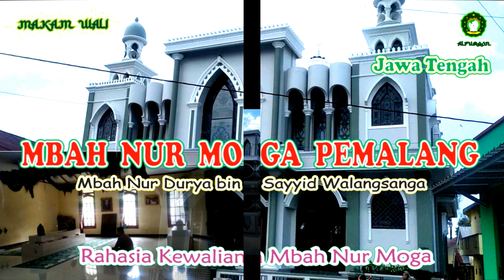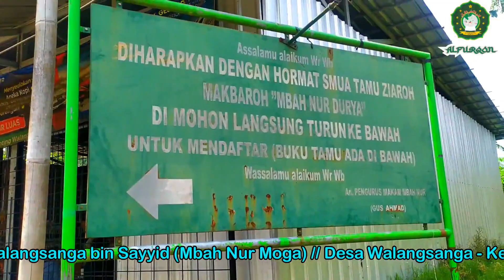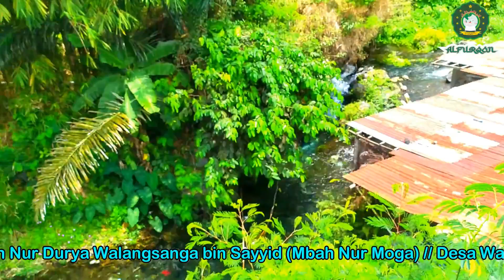KH NUR DURYA bin SAYYID❗rahasia jadi wali